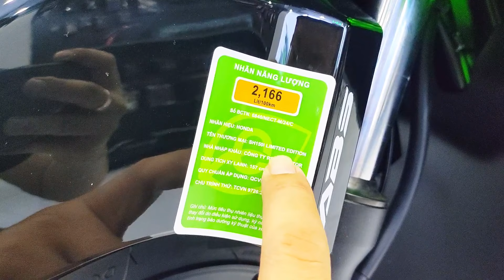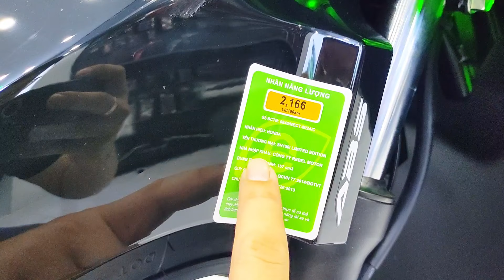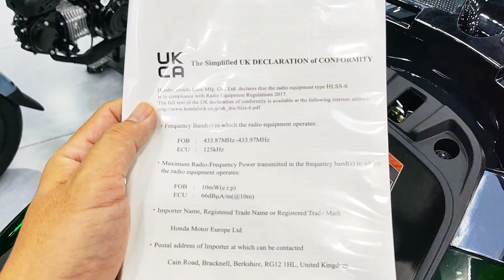Cận cảnh Honda SH Ý SH150i v SH125i Vetro Limited 2024, tình hình xe cộ cho ace nắm thêm